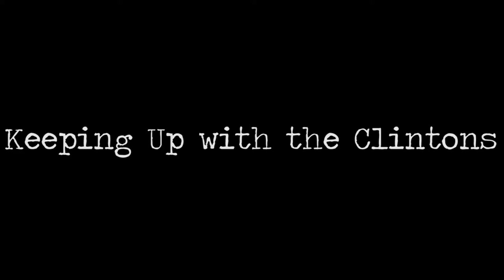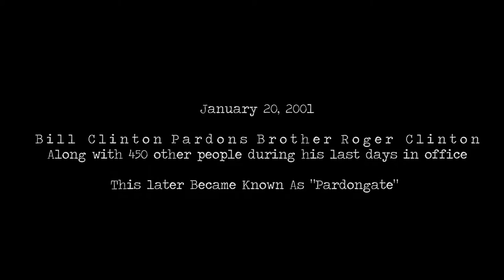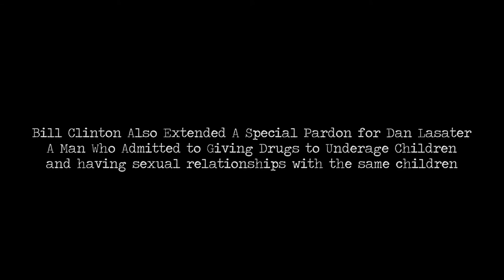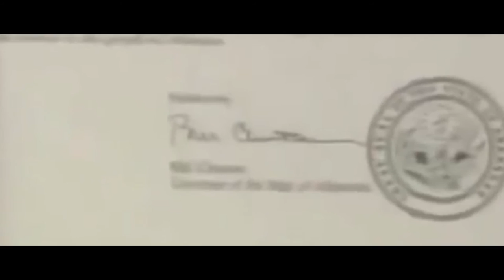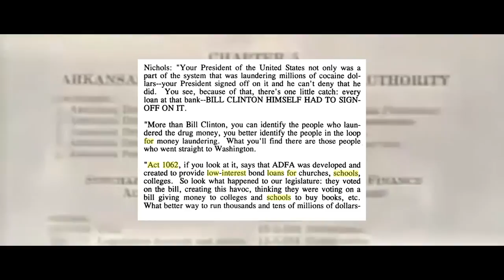Keeping Up With The Clintons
IN THIS 7 min clip - Clinton pardons a self admitted criminal- a man who gave drugs to underage kids and who raped the same kids

7min17secs film by John Massaria